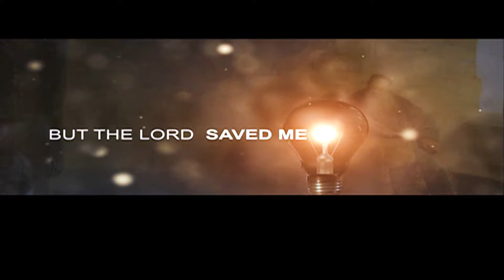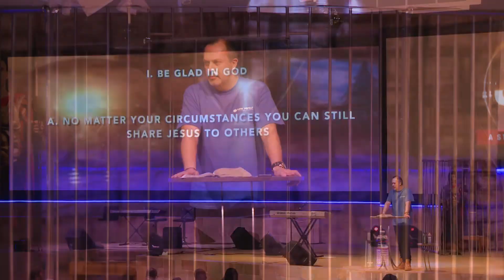UNIMAGINED JOY: From Rags to Righteousness | Pastor James Schrader | New Venture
Struggling to find joy in your life? As we look at the Epistles of Paul, you’ll learn how to experience “Unimagined Joy” in even the most difficult of circumstances.

Message: From Rags to Righteousness
Series:  Unimagined Joy
Speaker: Pastor James Schrader

If you made a decision for Christ, we’d love to welcome you to God’s family. Text JESUSNEXT to 555888 and a Pastor will reach out to you. Find out your Next Steps by going

Need prayer? We are here for you. Text NVCONNECT to 555888 or submit a prayer request

Watch Online or Join us For Service:

CANNON ROAD CAMPUS
Sundays 8:30 am and 10:30am

We believe CHURCH WAS NEVER MEANT TO BE BORING and are committed to impacting people -- at every age and stage of life. When you come, it’s our hope that you leave encouraged, inspired & blessed as we REACH, TEACH and RELEASE people for Jesus Christ.